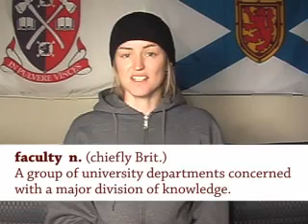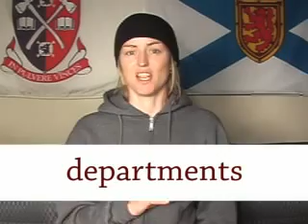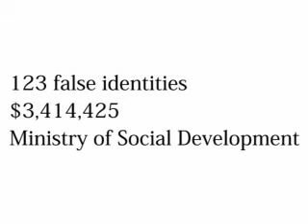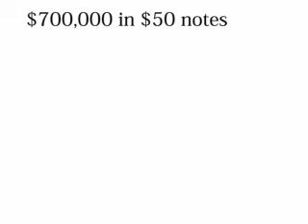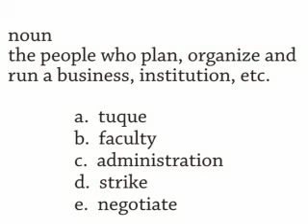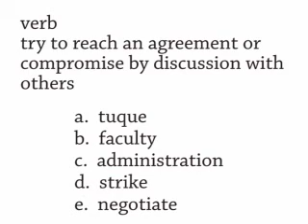#527 Tuque, Faculty, Strike, Condoms, Fraud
What's a tuque? What does faculty mean in North America?

SN: Biggest benefit fraud in NZ
Fj: Ducks, no condoms
cws: What happens if there's a strike?
qa: vocab

This video was made at Acadia University.

Show 527 Friday 12 October
The Daily English Show